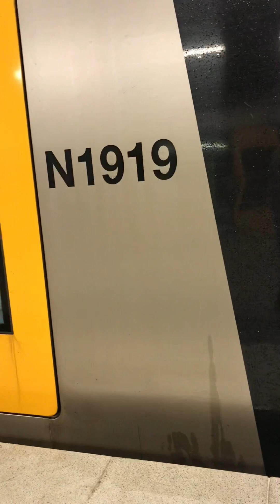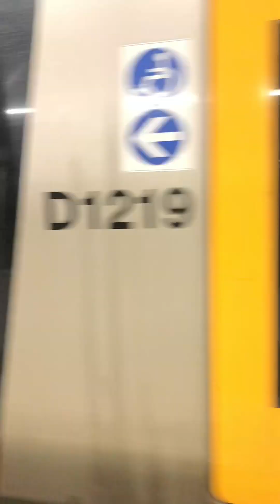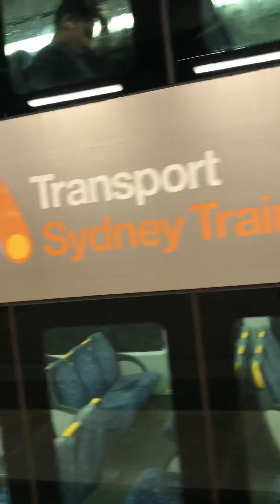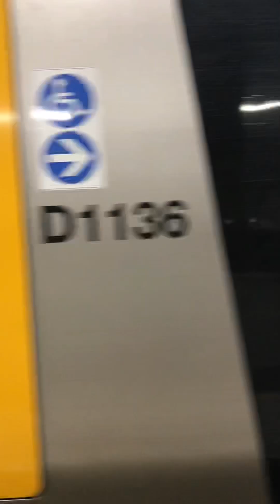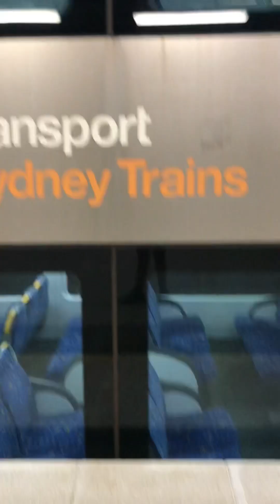Trainspotting at Central